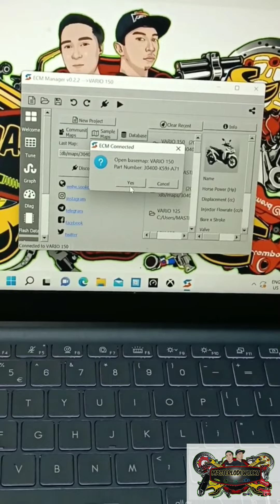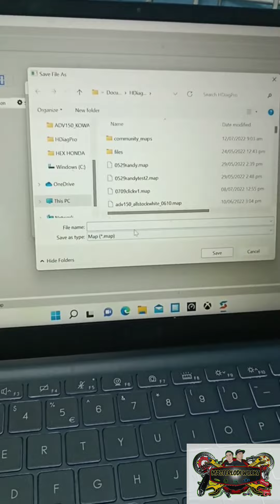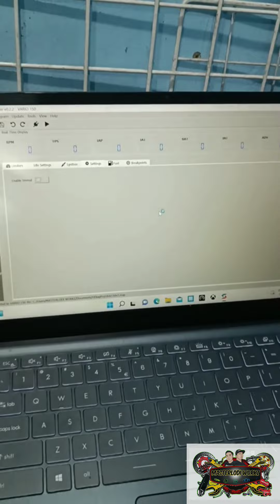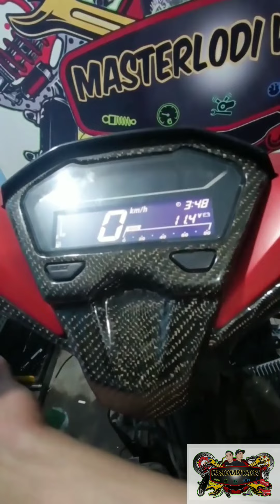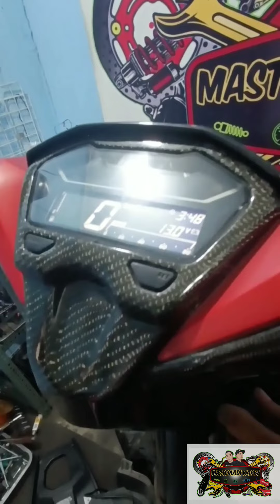HONDA CLICK 150 V2 REPROGRAM/DISABLE IMMOBILIZER SMART CONTROL UNIT GANA KHT DI PALITAN SCU SMRT KEY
No need to buy scu or smart control unit at smart key para mapagana ang ecu or computerbox ng unit.wala ng continuous buzzer
good for new ecu easy to reprogram the new ecu to detect old smart key and scu ..less gastos less hassle tipid tip